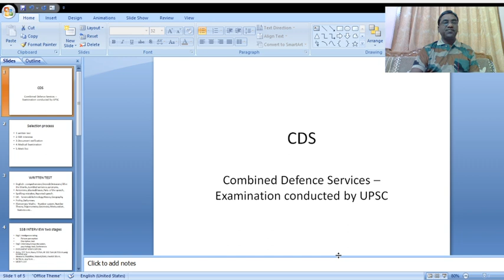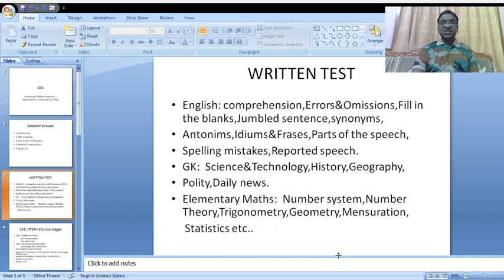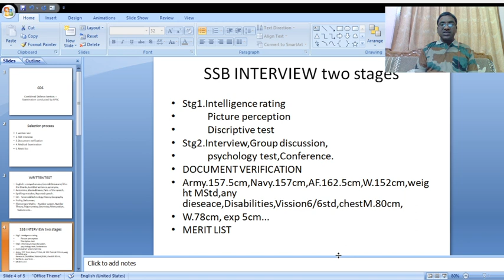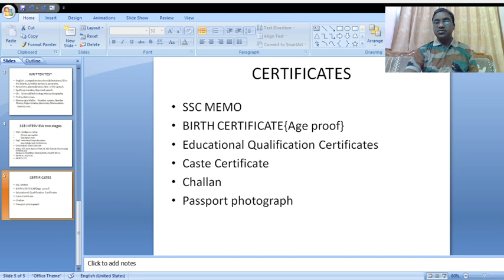Join Defence Services through CDS (in Telugu)